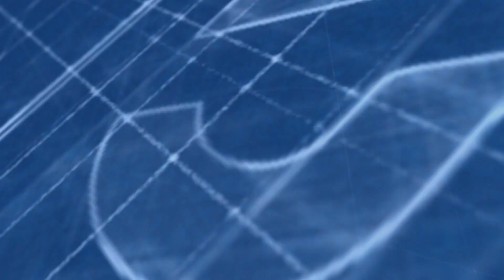Attività Commerciale in vendita in Viale Libertà, 59/61 - Stazione, Catania, CT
La Remax dispone,nel cuore di Catania, precisamente al Viale libertà 59, di attività storica di ristorazione presente da oltre 15 anni .

Ci troviamo a pochi passi dalla Stazione centrale e dalla fermata centrale dei bus. Ciò permette che l'attività possa contare su un flusso continuo di clienti sempre nuovi, oltre a quelli fidelizzati nel tempo.

Nel prezzo di vendita è compreso, oltre l'avviamento, tutto il mobilio, tutte le attrezzature e i macchinari del laboratorio visibili nelle foto e tutte le licenze e autorizzazioni che permettono la produzione artigianale di rosticceria, pasticceria, gastronomia, caffetteria.

È presente anche una sala con 30 posti circa a sedere .

Possiamo consigliarti anche una soluzione per acquistare l'attività tramite finanziamenti agevolati